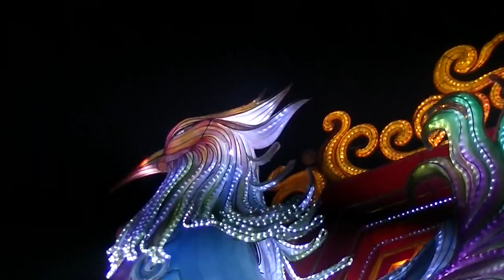China Light Festival Ouwehands Dierenpark 2020 (2).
24/2/2020: Eindelijk was het zover en gingen mijn zus Aline en ik naar Ouwehands Dierenpark voor het China Light Festival. Helaas was het eerst erg nat en ook stond er behoorlijk veel wind. Maar de Chinezen hebben de lichtobjecten erg stevig gebouwd, want ze hebben al 3 stormen doorstaan. Dit is de laatste week. Eerst was het nog niet helemaal donker, maar uiteindelijk wel. Het was prachtig! De flamingo's zijn ook als het donker is nog actief.

Finally, my sister Aline and I went to Ouwehands Zoo for the China Light Festival. Unfortunately it was very wet at first and there was also a lot of wind. But the Chinese have built the light objects very solidly, because they have already withstood 3 storms. This is the last week. At first it wasn't completely dark, but in the end it was. It was beautiful! The flamingos are still active even when it is dark.

2020年2月24日：最后，我和姐姐艾琳（Aline）去了Ouwehands动物园参加中国轻音乐节。不幸的是，起初非常潮湿，而且风很大。但是中国人已经非常牢固地建造了轻的物体，因为它们已经经受了三场风暴。这是最后一周。起初并不是完全黑暗，但最终却是黑暗。真漂亮！即使天黑，火烈鸟仍然活跃。